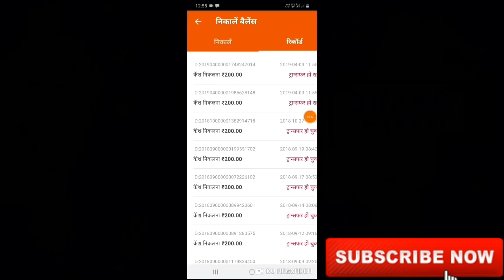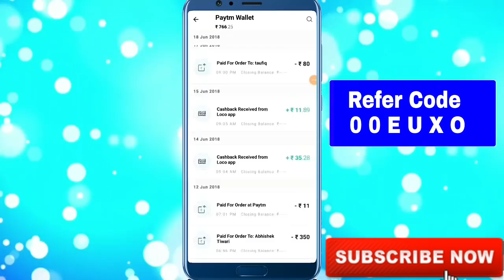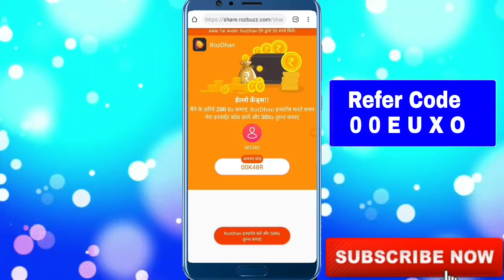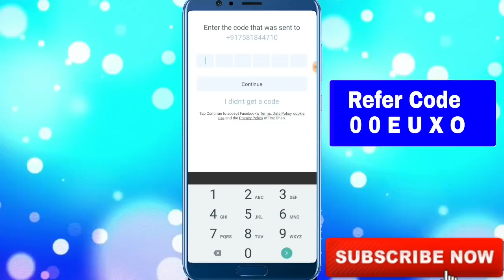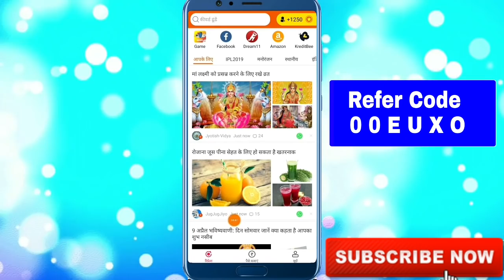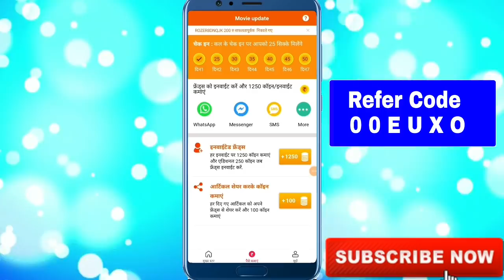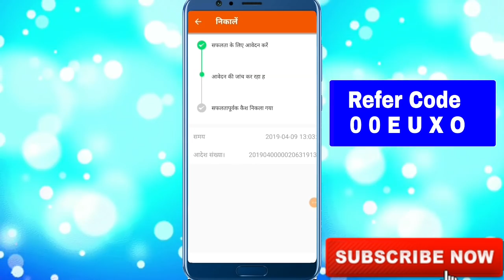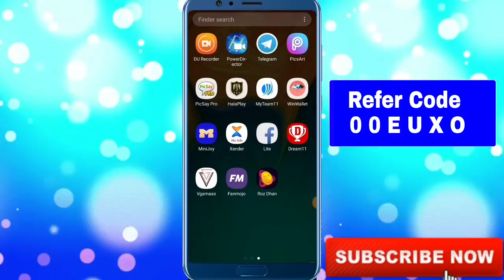1 Spin 💥 ₹250 !! 10 Spin 💥 ₹2500 PayTm Cash !! Spin To Earn PayTm Cash 2019 !! Sign Bonus ₹50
Hello dosto

Refer code__00EUXO

आमंत्रण  कोड__00EUXO

Invite code__00EUXO

Sorry guys thumbnail ke liye

New Update के लिए Telegram  ￰￰पर Follow करे

,,,,,ABOUT VIDEO,,,

Guys is video me mene apko bataya hai ki aap kis trh se refer karke bahut saara paytm cash earn kar sakte ho vo bhi bilkul free me

,,,,,,ABOUT CHANNAL,,,,,,,

Guys hamare channal par daily ek video upload hoti hai jo eakdam real or trusted hoti hai or apko hamesa payment karti hai

Dosto video achcha lge to

AND
CHANNAL
KO
JARUR KRE